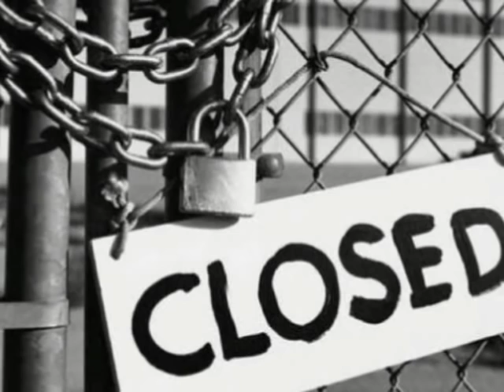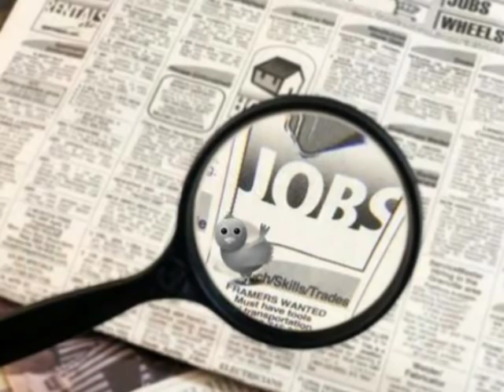Dapat parin MagTiwala sa Diyos sa Gitna ng Pagsubok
Ang Munting Kaalaman ay naglalayong magbahagi at magpalawak ng karunungan patungkol sa iba't ibang bagay; tumatalakay sa iba't ibang kwento, istorya, kasaysayan, pinagmulan, katotohanan at miski pinaniniwalaan sa isang bagay.
Walang ibang hangan ang channel ng Munting Kaalaman kundi ang makinabang ang bawat isa sa pagtalakay at pagtuklas pa sa iba't ibang paksa na maaari nating pag-usapan.

Sa mga nais magbahagi o di kaya'y may mungkahi ng paksa na magandang talakayin sa bawat video o gusto nyong pagusapan ay maanong magcomment lamang sa mga latest video na aming ia-upload.

warning ito po ay naglalaman ng mga maseselan na litrato maari niyong lagpasan at hindi panourin ang aking video salamat po

ang lahat ng makikita sa video ay nakuha lamang sa internet at maaring mayroong tao na ayaw magamit or makuha ang kanyang gawa, asahan niyong gagawin namin ang lahat para mabigyan lahat ng credits kung sino o ano man ang nasa video, gayon paman kung sakali man na ayaw niyo na magamit ang inyong litrato/video/gawa ay marapat lamang na amg email kayo sa amin
ITO PO ANG AMING FACEBOOK PAGE MAGLIKE DIN PO KAYO

Pakisuportahan po ang ating channel  maraming salamat po!
Credit to all Picture